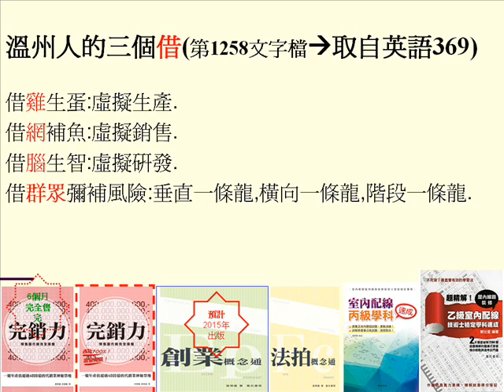溫州人的3個借 天時地利人和以外的三個借 第1258個影音檔 文字摘錄自英語369部落格